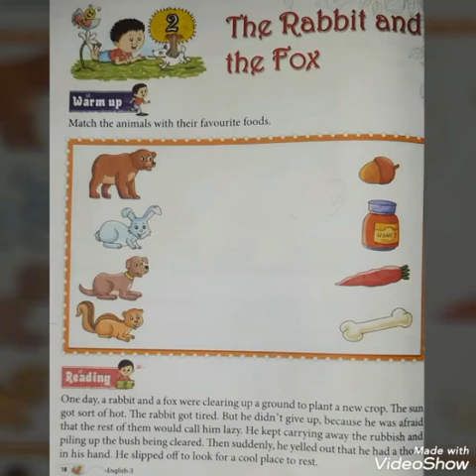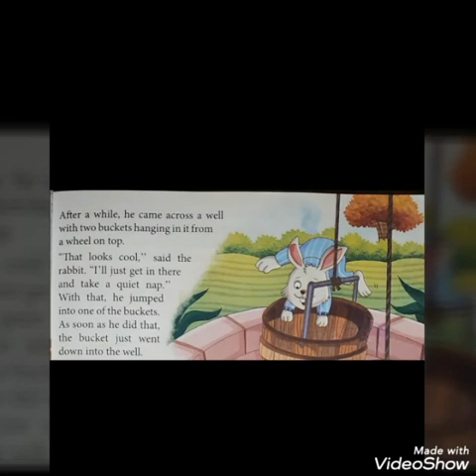CLASS 3, ENGLISH BY MS. SHEHZADI FIRDOUS, 02-06-2020